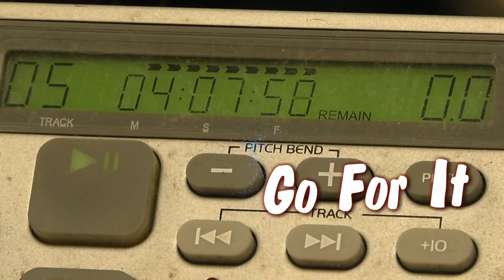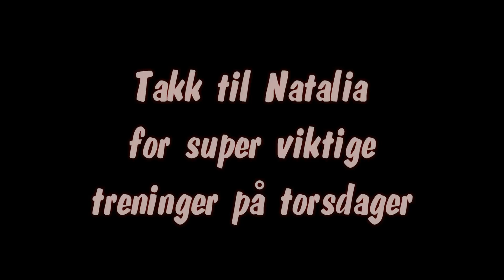Body Pump med Natalia Engelund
Styrke trening med Natalia, torsdager på Olsrød Park.